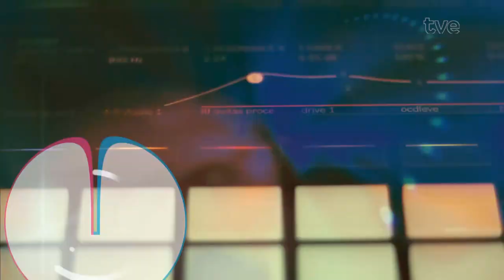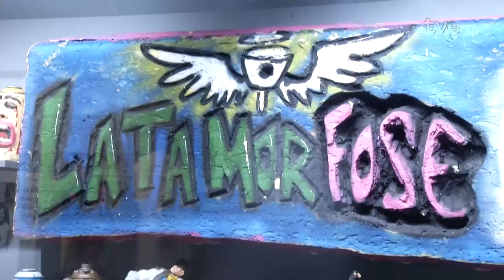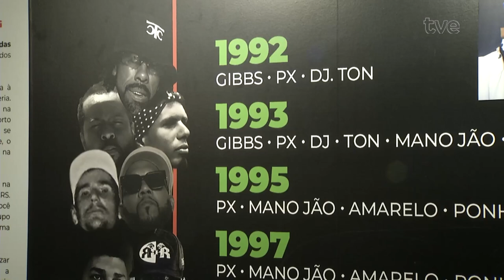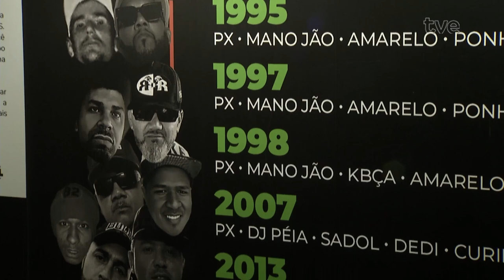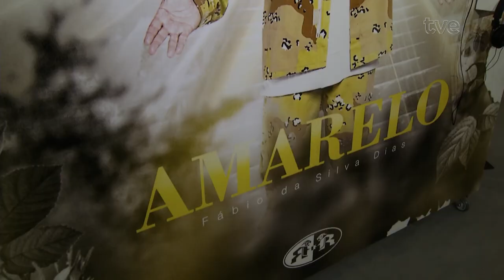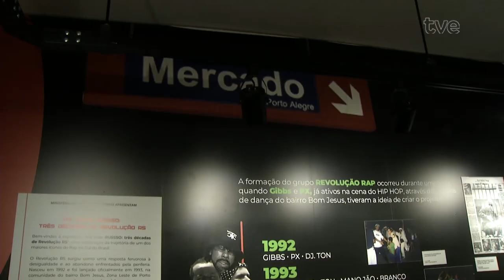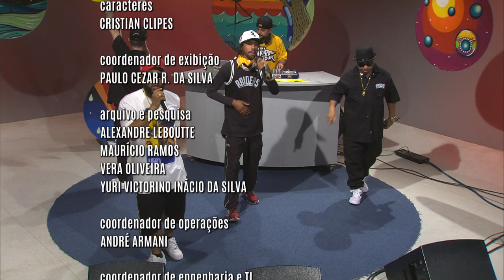Radar 19/09/2024 - Revolução RS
Quem está no estúdio é o lendário grupo "Revolução RS", um capítulo fundamental da história do Hip Hop gaúcho e brasileiro, com 32 anos de estrada! A gente dedica o programa inteiro pra conversar sobre essa trajetória, tão importante pra nossa cultura.